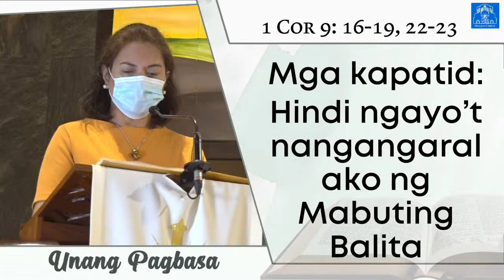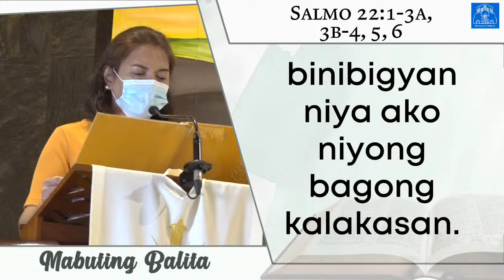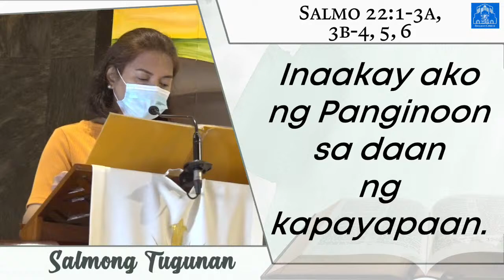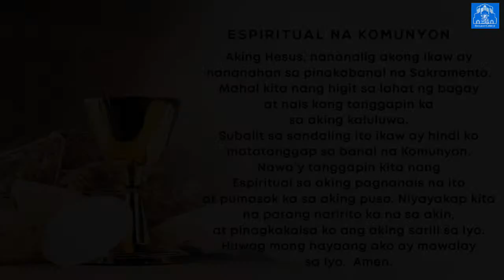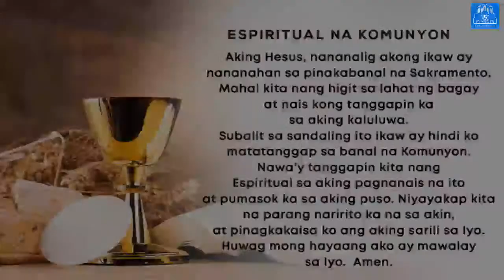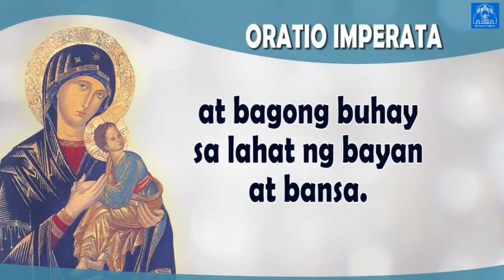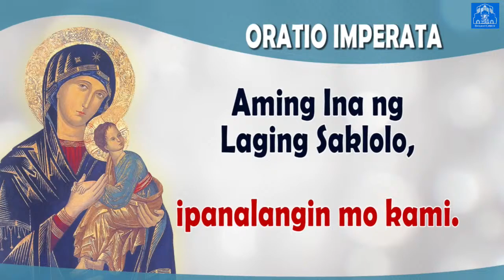Baclaran Church Live Mass: Kapistahan ni San Juan Neumann, Obispo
Kapistahan ni San Juan Neumann, Obispo
Punong Tagapagdiwang: Rev. Fr. Jose Dela Cruz, C.Ss.R.
6:45 AM | Enero 5, 2021